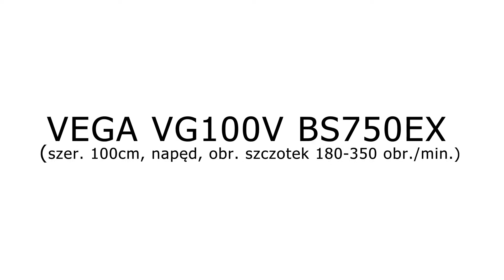Zamiatarka z napędem VEGA VG100V BS750EX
Zamiatarka VEGA VG100V BS750EX na wymagające, jesienne prace porządkowe. 100cm szerokości roboczej, silnik B&S 750EX DOV, napęd z 3 biegami w przód i 1 wstecznym, regulacja kąta pracy i wysokości roboczej szczotek. i więcej. Ale to zobaczycie na prezentacji. Serdecznie zapraszam !